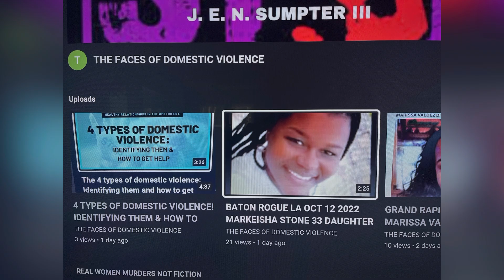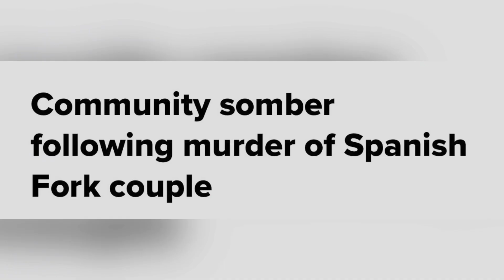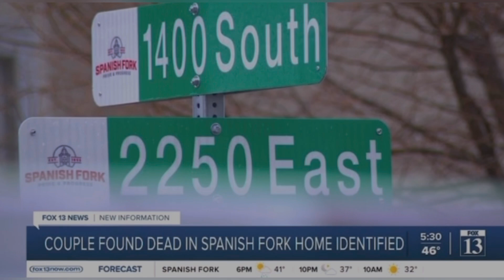JEANNIE PARKER 50 MAR 14 2023 SPANISH FORK, UTAH! SPANISH FORK MARRIED COUPLE SHOT KILLED BY HER SON